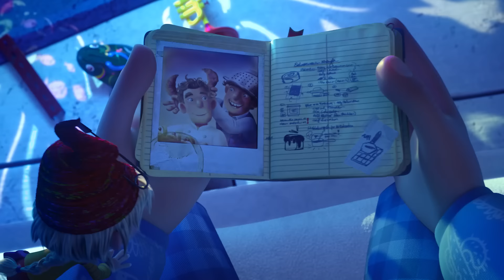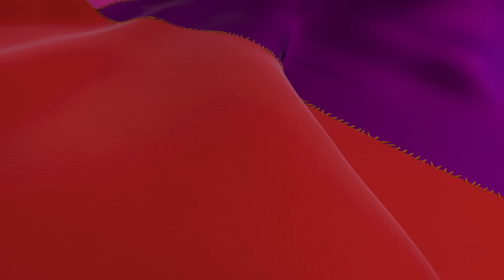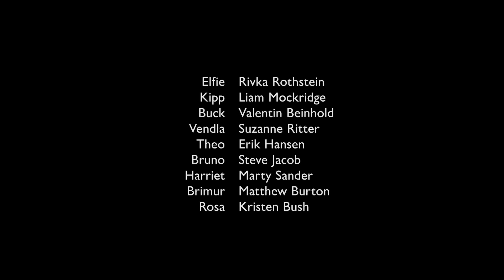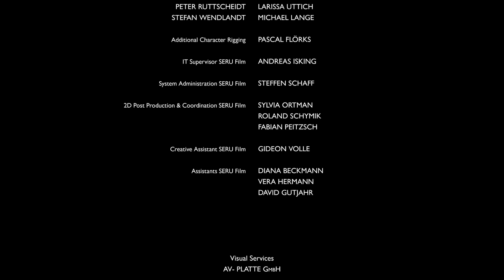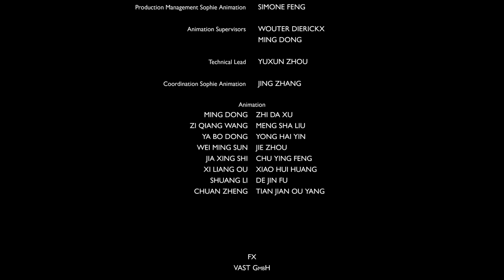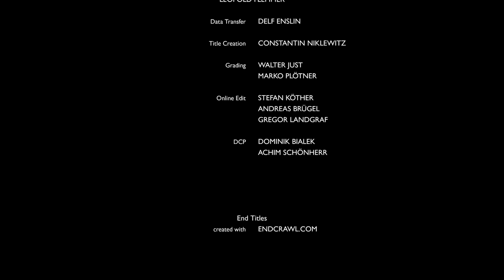Гномы в деле! /Die Heinzels/ Мультфильм HD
Гномы в деле! (фильм 2020) смотреть мультфильм онлайн

Гномы секретно припеваючи живут в кондитерской и лакомятся десертами, которые готовит хозяин заведения - пекарь Олаф. У Олафа есть старший брат Генри, который считает, что во всех его бедах виноват Олаф. Генри решает отомстить Олафу, разрушив его кондитерскую. Гномы приходят на помощь Олафу, спасая его в безнадёжной ситуации.

Название: Die Heinzels - Rückkehr der Heinzelmännchen
Год выхода: 2020
Режиссер: Уте фон Мюнхов-Поль
Страна: Германия
Актеры: Йелла Хаазе, Луис Хофманн, Леон Сидел, Детлеф Бирштедт, Эльке Хайденрайх, Рольф Берг, Ранджа Боналана, Мария-Луиза Марьян, Билл Мокридж
Жанр: фэнтези, боевик, комедия, семейный